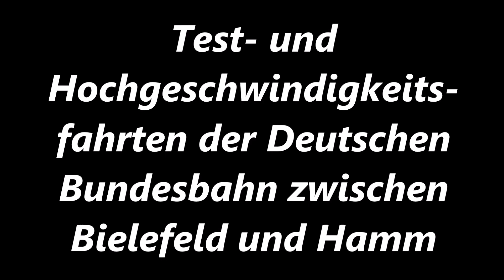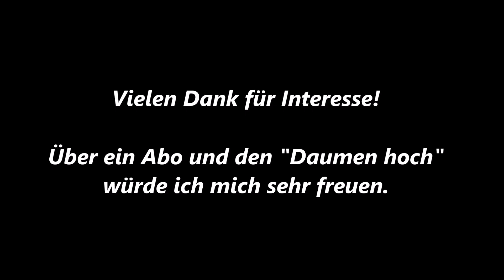Die Teststrecke gleich nebenan - mit der schnellen Bundesbahn per du!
Ich hatte das Glück, über zwei Jahrzehnte an der Bundesbahnstrecke Bielefeld - Hamm (ex KBS 200, jetzt 400) wohnen zu dürfen. Da es vor 50 Jahren noch keine Hochgeschwindigkeitsstrecken in Deutschland gab, testete die DB ihre Fahrzeuge in der Regel zwischen Gütersloh und Neubeckum auf Herz und ieren. Die Voraussetzungen waren ideal: schnurgerade Trassenführung, keine Steigungen, Viergleisigkeit.
Und was gab es nicht alles zu sehen: Vorserien 103er und 120er, die schnelle 103 118, den ICE-V, den 403 "Donald Duck", die UmAN, den spanischen Talgo (bevor er als Nachtzug in Deutschland startete), die unterschiedlichsten Messwagen ...
Mein Vater war dort Fahrdienstleiter und versorgte mich ständig mit Insider-Tipps. Diese Zeit werde ich nie vergessen!